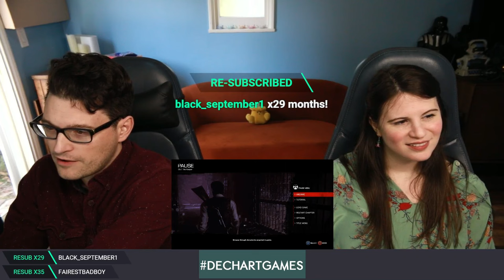#6 The Evil Within w/ Bryan & Amelia of Dechart Games